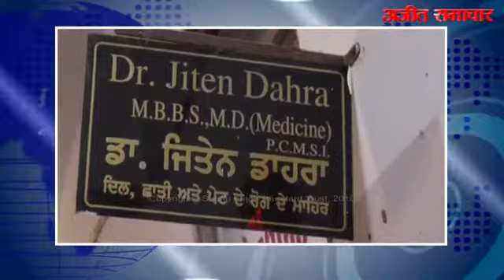समाना में स्वाइन फ्लू से महिला की मौत